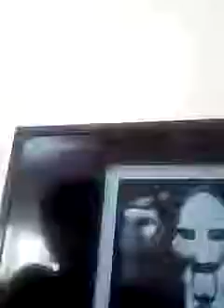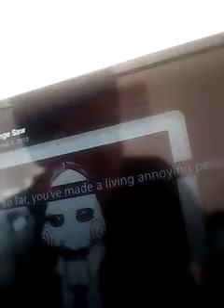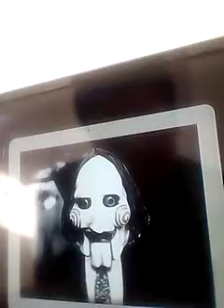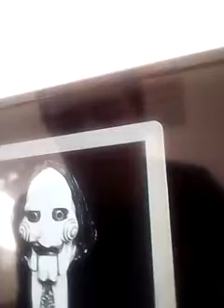Annoying Orange Annoying Orange Saw remake 🤣😂